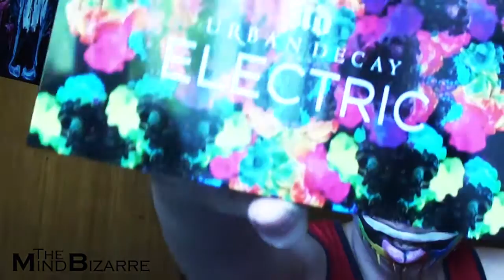Drooling Psycho Make Up | MindBizarre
Just something fun I decided to create this time :3
The name was actually inspired by a song name!

Check my other works or just random stuff!